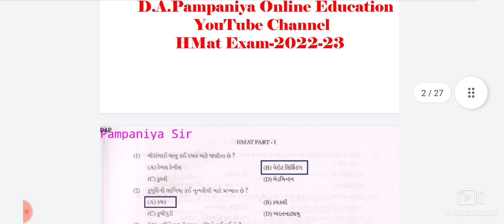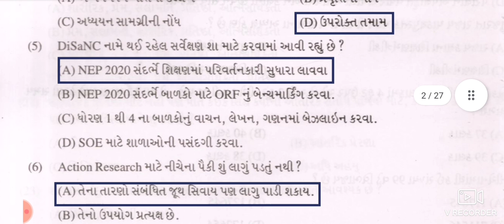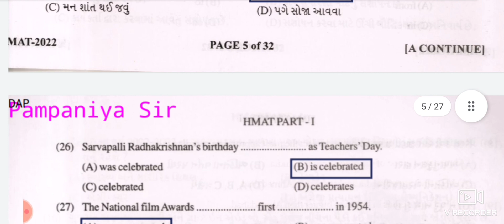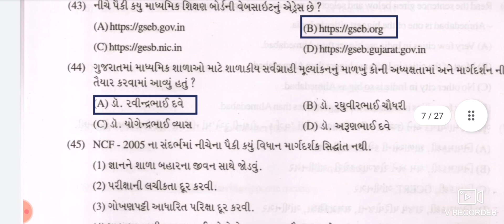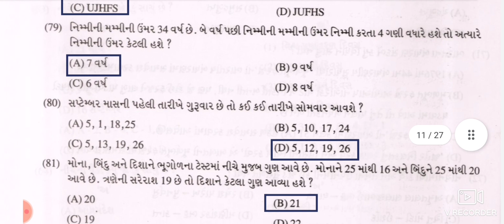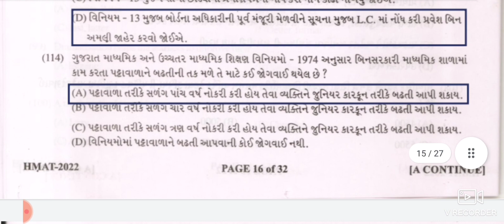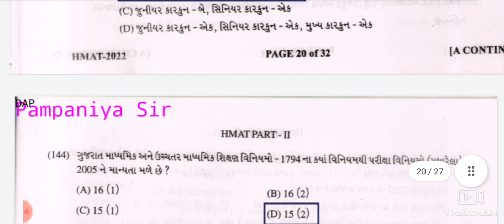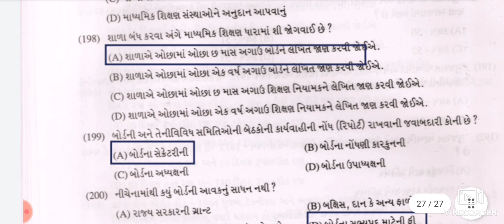HMat Exam - 2022 || આચાર્ય પરીક્ષા - ૨૦૨૨ || પેપર સોલ્યુશન || Official Pepar kye || આન્સર કી || DAP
નમસ્કાર મિત્રો,
આ VIDEO મા આપ HMat આચાર્ય પરીક્ષા ઓક્ટોમ્બર -૨૦૨૨ માં લેવાયેલ પેપર સોલ્યુશન  પ્રશ્નપત્ર સોલ્વ કરવા માં આવ્યું છે. જે તમામ મિત્રો કે જે આચાર્ય પરીક્ષા  આપી છે તેને સમજવા માટે  ખુબજ ઉપયોગી સાબિત થશે.